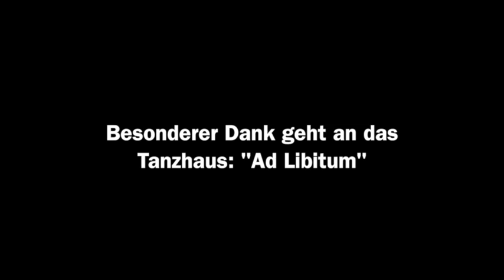WeihnachtsVideo 2017 UDCHalle // Choreography to Mariah Carey All I Want for Christmas is you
Song: Mariah Carey performing All I Want For Christmas Is You. (C) 1994 SONY BMG MUSIC ENTERTAINMENT. i do not own this material, all material used in this video, the copyright of such material goes to all original owners.